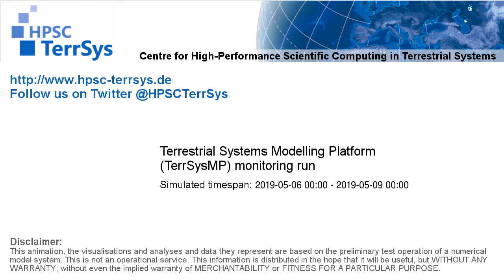TerrSysMP monitoring run 2019-05-06 - plant available storage change - Europe (72h)